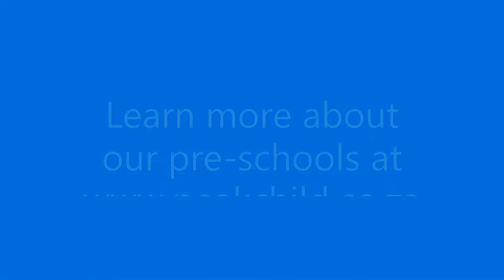Peak Child teacher Geraldine teach us 6 Proudly South African colours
Peak Child teacher Geraldine teach us 6 colours using the amazing South African flag.